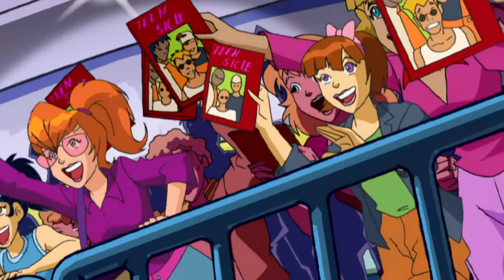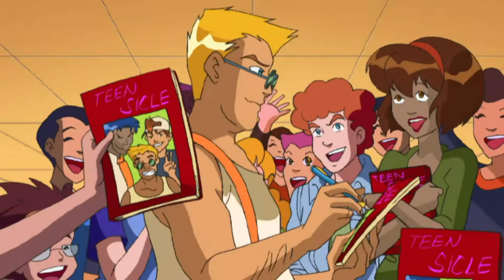الجاسوساتل Totally Spies ! Season 2 episode 8 | فرقة الصبي مجنو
من أجل إحياء حياتهم المهنية ، تقوم مجموعة من نجوم الغناء السابقين بسرقة وجوه The Teensicles ، أكثر فرق الفتيان إثارة في بيفرلي هيلز. من جانبها تستعرض ماندي وشمها الجديد وتنتقد أليكس لمن حولها .